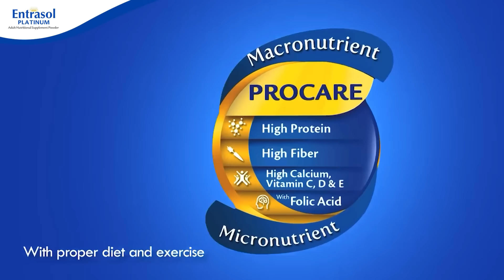SOLTRIP - ANO, Game?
It's game time! Let's see if your body can still take the blows and shots that Kuya Kim will pose.

Drink EntrasolPlatinum with PROCARE for a More delicious milk experience na may LakasAtTalas.

intro: (00:00 - 00:09)
Entrasol Platinum to help with being active in sports: (00:14 - 00:48)
OBB: (00:49 - 00:53)
Bridge exercise: (0:54)
Active & Interactive games: (1:22 - 1:50)
Kuya Kim, active lifestyle: (1:51)
Drinking Entrasol Platinum: (02:04 - 02:20)
Palarong Pambansa: (02:24 - 3:12)
Local athletes: (3:13 - 3:30)
FIBA athletes: (03:32 - 4:31)
2 glasses of Entrasol Platinum: (4:32)
Extro: (4:46 - 5:14)
CBB: (5:08 - 5:27)